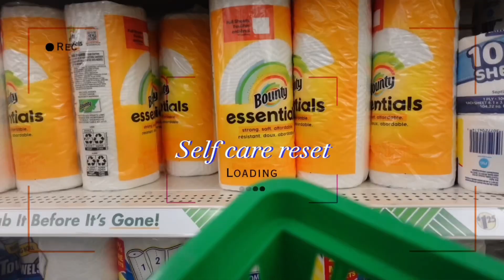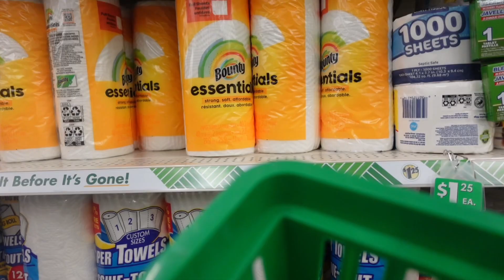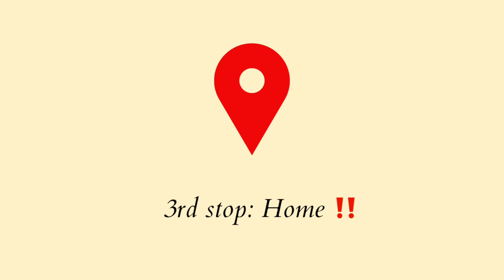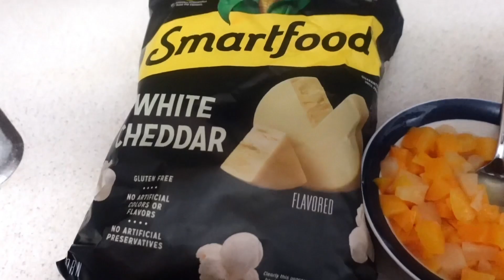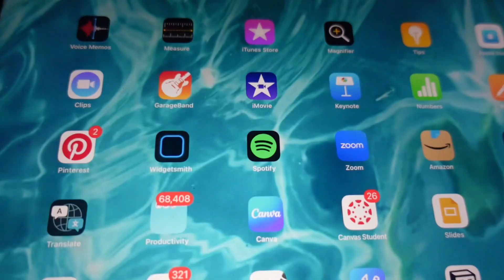SELF CARE RESET | PART 1 | LET’S RESTORE OUR ENERGY TOGETHER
press that subscribe button and turn on all post notifications — so that you don’t miss out on any content related to this! feel free to comment other suggestions for what you would like to see on my channel‼️